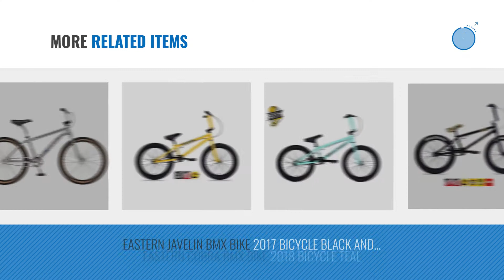Top 10 Gt BMX [2018]: GT Wise Signature Camo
Black Friday / Cyber Monday GT Wise Signature Camo by GT

Black Friday / Cyber Monday 26 " GT Performer Chrome 2018 by GT

Black Friday / Cyber Monday 20 " GT Performer Chrome 2018 by GT

Black Friday / Cyber Monday EASTERN LOWDOWN BMX BIKE 2017 BICYCLE RED by Lowdown

Black Friday / Cyber Monday EASTERN ELEMENT BMX BIKE 2017 BICYCLE WHITE by Eastern

Black Friday / Cyber Monday GT Slammer 20’’ Black by GT

Black Friday / Cyber Monday EASTERN SHOVELHEAD BMX BIKE 2018 BICYCLE BLACK by Eastern